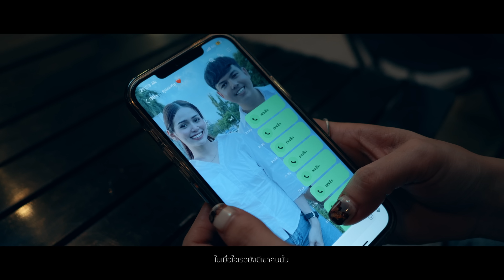คิดไปเอง - วงริสแบนด์【OFFICIAL MV】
เพลง : คิดไปเอง
ศิลปิน : วงริสแบนด์
คำร้อง/ทำนอง : ศรายุทธ พุทธาพร
เรียบเรียง : พ็อก บิ๊กอายส์
📞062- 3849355 (คุณแซ็ก)
ก็รู้ก็เข้าใจดีอยู่ว่าตัวเธอไม่เคยรักกัน
ที่ผ่านมานั้นเป็นฉันที่คิดไปเอง
ก็รู้ว่าเธอมีใจให้แต่ว่าใจเธอมีให้เขา
ต้องทนปวดร้าวเจ็บช้ำจนใจสลาย
ไม่รักทำไมเธอไม่บอกมาหลอกกันให้หลงงมงาย
สนุกมากหม้าย เห็นฉันเป็นควายหรือเธอ
*มาบอกกับฉันว่ารักกันทำไม ในเมื่อใจเธอยังมีเขาคนนั้น
ที่สุดความรักครั้งนี้คงต้องพัง เธอบอกเธอคิดแค่เพื่อนกับฉัน
แล้วเธอมาให้ความหวังฉันทำไม
**ที่ผ่านมาระหว่างเรานั้นมันคืออะไร
เธอมาทำเหมือนเธอมีใจให้ เธอมาทำเป็นรักกัน
แต่ในสุดท้ายเธอไม่ได้คิดอะไรกับฉัน ความสัมพันธ์ของเราแค่เพื่อนกัน
***มาบอกกันตอนนี้ทำไม มาบอกฉันในวันที่สาย ถอนใจไม่ทันแล้ว
Solo:
มาบอกกันตอนนี้ทำไม มาบอกฉันในวันที่สาย
ตอนที่ฉันรักเธอหมดใจไปแล้ว

Music video
Softmoon Studio Filmled
Colorist
Kittisak Nim Directed
Wissarut Chan-on

เบส ขวางหวัน
Julalug NL Jumnongnit
Ekkarach Van Rijn

ร้านโอเด้ง 789
ร้านเดอะแบก
คณะวิทยาศาสตร์ มหาวิทยาลัยสงขลานครินทร์

เสื้อผ้าศิลปิน
ร้านแรกพบ

ประสานงาน สถานที่
Naam Keybord

Page : Softmoon Music